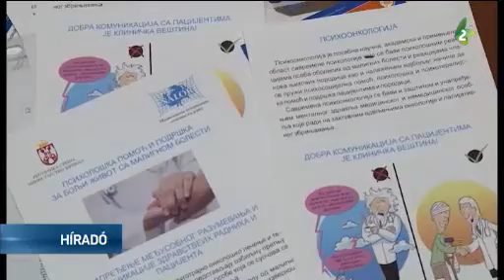Évente mintegy 36 ezer daganatos megbetegedést regisztrálnak Szerbiában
2018-ban közel 10 millió ember halálát okozta daganatos megbetegedés világszerte. A rák egyre gyakoribb betegségnek számít. Szerbiában évente mintegy 36 ezer daganatos megbetegedést regisztrálnak.